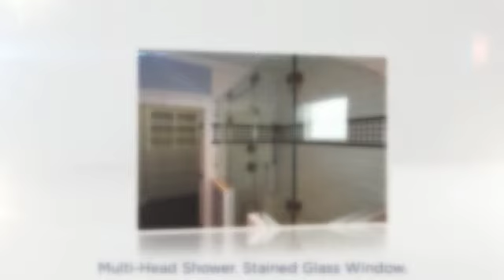212 W 24th St., Houston Heights, 77008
For Sale in Houston Heights. One of 4 new homes by premier Heights builder, HDT.
$730,00 3304 SF on 3275 SF lot.   3 BR/3 Bath/2 Car Garage.